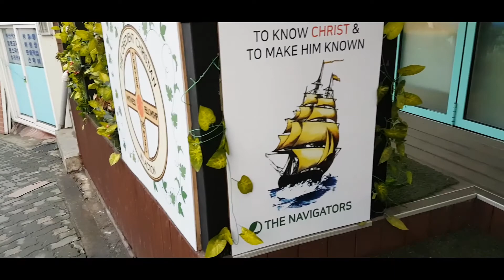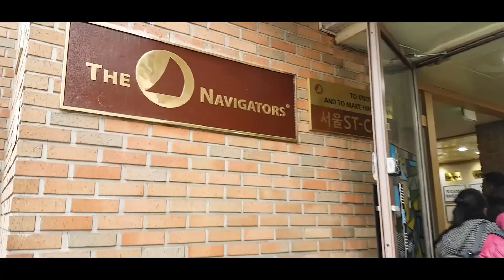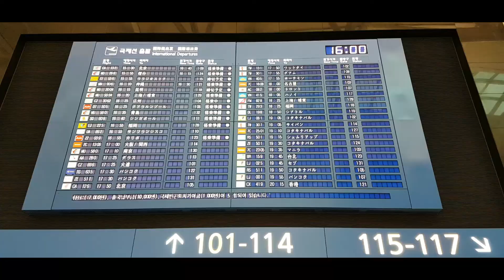KOREA NAV MINISTRY VISIT 2017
Edited by Jirel Yu

Thank you to Mr and Mrs Park, Mr and Mrs Yoon and
Ko Viloane for making this trip possible!

1. Rise by Danny Gokey
2. Middle of your heart by For King and Country